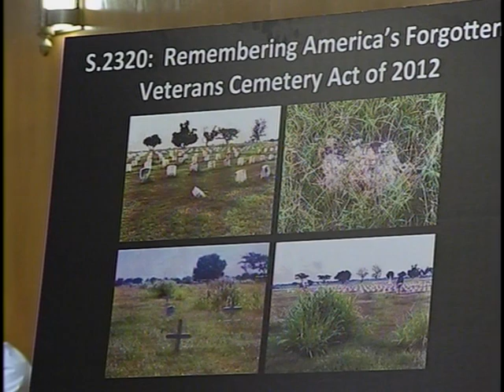Ayotte Testifies In Support of Legislation Aimed at Restoring Clark Veterans Cemetery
U.S. Senator Kelly Ayotte (R-NH), a member of the Senate Armed Services Committee, testified today before the Senate Veterans' Affairs Committee in support of the Remembering America's Forgotten Veterans Cemetery Act.  The bill would require the U.S. to restore and maintain the Clark Veterans Cemetery in the Philippines which is the final resting place for more than 8,300 American service members and their dependents.  Following a volcanic eruption in 1991, the U.S. abandoned Clark Air Force Base, leaving the cemetery covered in ash and overgrown by weeds.